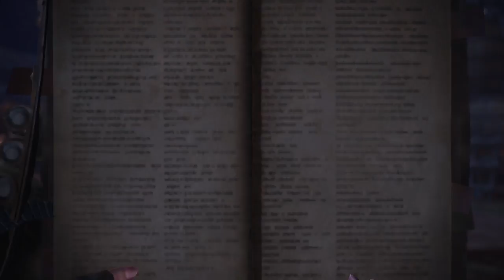Monster Hunter: World_ps4 part 19